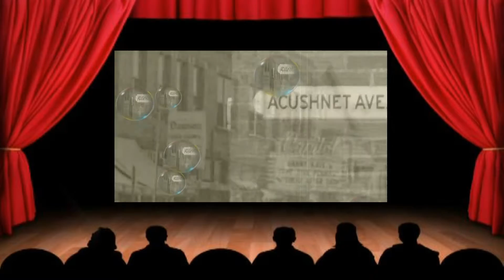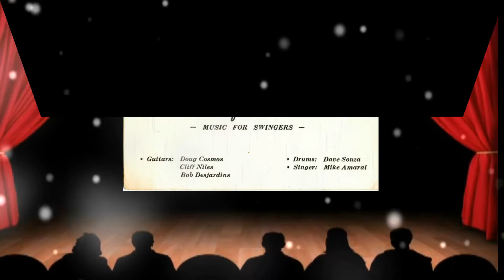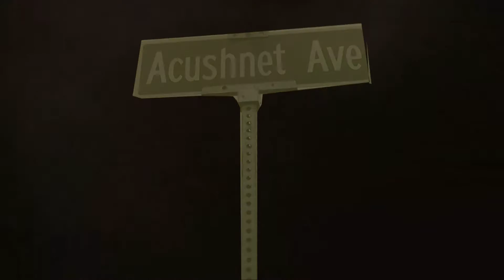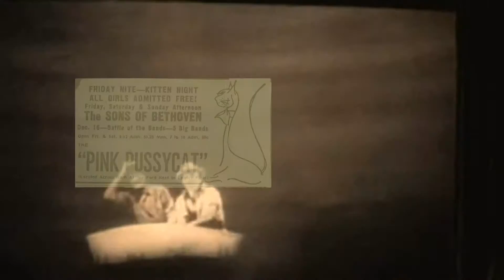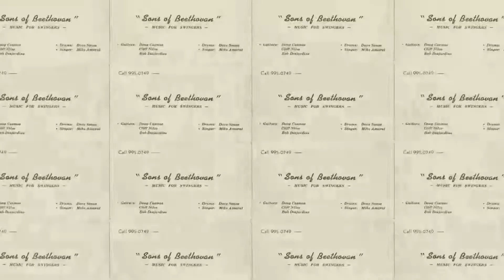NEW BEDFORD-SONS OF BEETHOVAN III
A 16 minute edited short film featuring music of New Bedford's "Sons of Beethovan" (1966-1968) and part of the City's North End (2016).
                   Part III of III from the Basement Tapes.